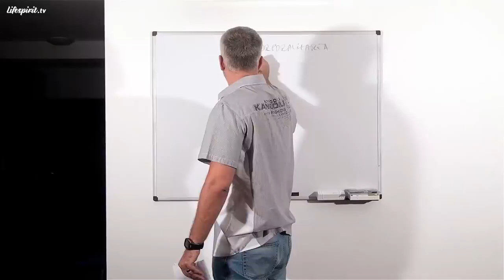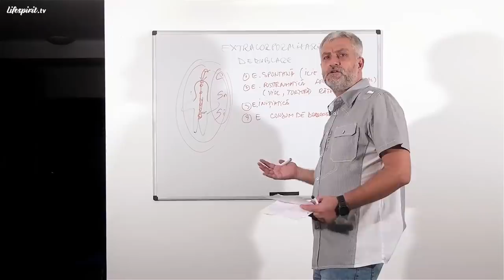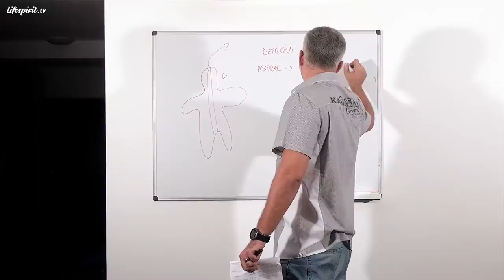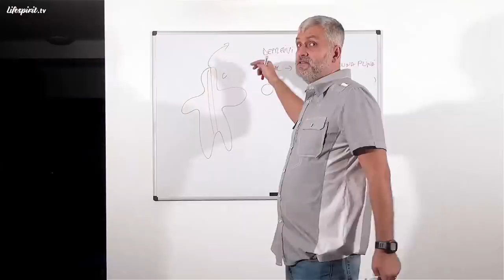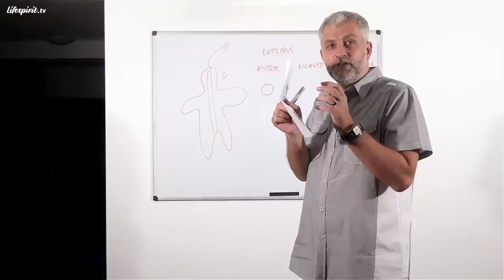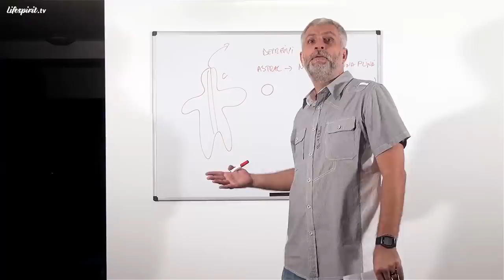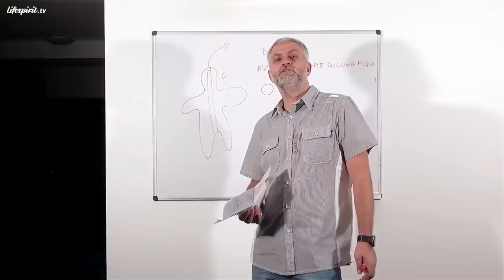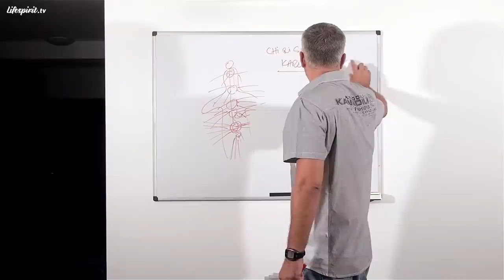Extracorporalizarea și dedublarea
Episodul 58.
Data înregistrării: 14 August 2013.

Din cuprins:
- Tipuri de extracorporalizare
- Despre consumul de droguri
- Cum arată planul astral
- Evadarea sinelui din corp
- Agenții PSI
- Cartea "Rătăcitor printre stele" - Jack London
- Cartea "Ferestre spre infinit" - Ilie Cioară
- Urcarea șarpelui kundalini pe canalul central
- Diferența dintre extracorporalizare și dedublare
- Lumile în care poți ajunge prin extracorporalizare
- Lumea nu este ceea ce pare a fi
- Intenția coordonează spiritul
- Corpul se odihnește, spiritul se plimbă
- Formele gândurilor negative
- Întâlnirea cu umbra personală